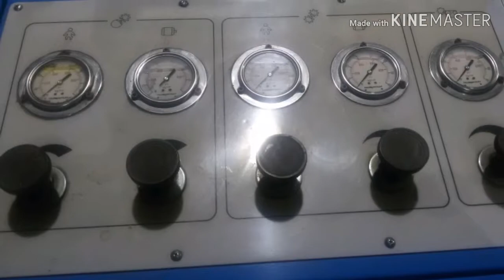unang tapak sa jordan 2009..iyong jr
operator